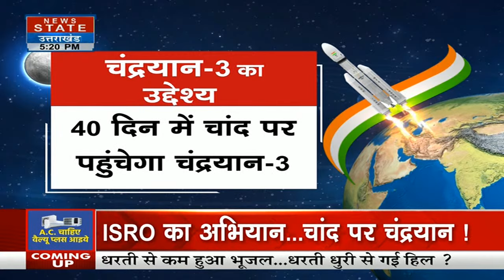Chandrayaan 3: ISRO का अभियान चांद पर ढुंडेगा ये खजाना! | Lunar Missions | Moon Mission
अंतरिक्ष में भारत ने एक और ऊंची उड़ान भरी है..
चंद्रयान-3 को आंध्र प्रदेश के श्रीहरिकोटा के स्पेस सेंटर से लॉन्च कर दिया गया है..इस सफलता पर पीएम मोदी ने देश और वैज्ञानिकों को बधाई दी...ये मिशन सफल होता है तो भारत का दुनिया में डंका बज जाएगा...चंद्रयान-3 की सफल लांचिंग कर इसरो ने इतिहास रचा है

India has taken another high flight in space.
Chandrayaan-3 has been launched from the space center of Sriharikota in Andhra Pradesh..PM Modi congratulated the country and the scientists on this success..If this mission is successful then India will be stunned in the world.. ISRO has created history by successfully launching Chandrayaan-3

News State Apps डाउनलोड करें:
Download Android and iOS Apps for more updates: